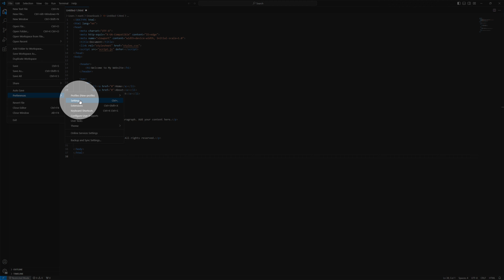How To Enable/Disable Suggest Show Values VSCode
How To Enable Suggest Show Values VSCode
- How To Disable Suggest Show Values VSCode

My Specs
Computer
64 GB Kingston FURY Beast RGB DDR5-5600